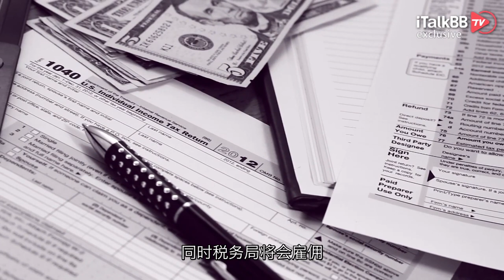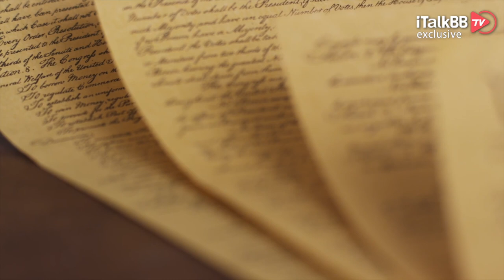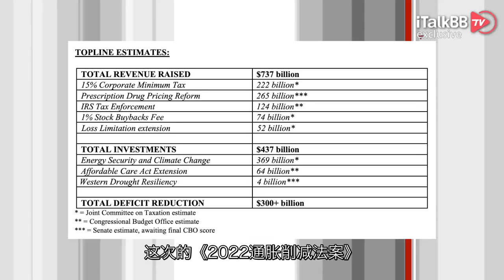今日起，购买电动车不再享受$7500退税！拜登签署新法案，70%电动车失去补贴资格！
8月16日，美国总统拜登于当地时间下午三点半左右，正式签署上周由参议院投票通过的《2022通胀削减法案》！先前的节目我们讲过，该法案将对美国未来10年的税制产生巨大影响，同时税务局将会雇佣八万多名全职员工进行地毯式查税！除此之外，还有一项同样来自该法案的规定，恐怕也会直接影响到大家的钱袋子！

最近的高油价，让还在萌新阶段的电动车，发挥出了巨大的优势。除了省钱节能，曾经政府少则7500美金，多则上万美金的购买补贴，也颇具诱惑力。然而这条法案一经签署，这个目前高达7500美元的联邦退税，恐怕大多数想要购买电动车的车主将无法享用。

根据白宫的说法，拜登周二签署的这项法案，将会批准4300亿美元的气候、医疗健康和税收法相关的提议。该法案重组了现有的7500美元的新电动汽车税收抵免，并为旧电动汽车提供新的4000美元退税。该计划还包括数百亿美元的新贷款、税收抵免等项目，以帮助汽车制造商制造更清洁的汽车。